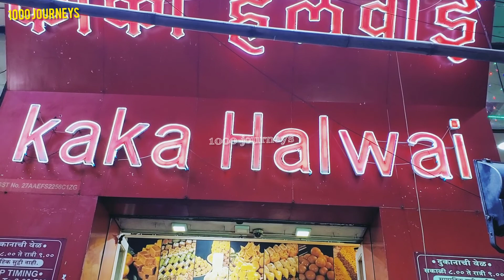Pune's famous Kaka Halwai visit, Pune, 2022 EP- 03 | पुणे के मशहूर काका हलवाई 2022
This KAKA HALWAI is very famous in pune because of there tasty and different kind of sweets. If you love sweets at least visit kaka halwai once you will love. They maintain very good quality of sweets, samosas and all. Talk about cleanliness, very very clean no insects were found.

Offering delicious range of mithai and namkeens, made with purest ingredients. Spreadingsweetness since 1892.

About 100 years ago, an inspired entrepreneur, Shri. Morrappasheth Bapusheth established the first manufacturing and selling unit of Kaka Halwai at Budhwarpeth in Pune. Today the shop has become a landmark of success with Kaka Halwai franchise spread all over the city.